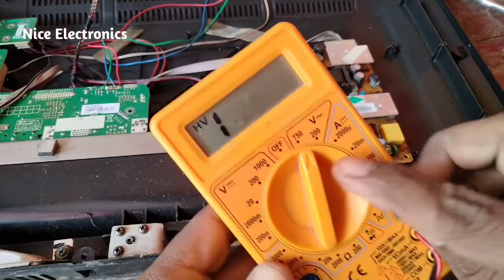Micromax LED TV repairing || LED TV power supply repairing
About This video :- Micromax LED TV repairing || LED TV power supply repairing